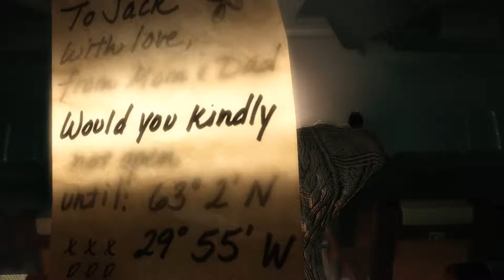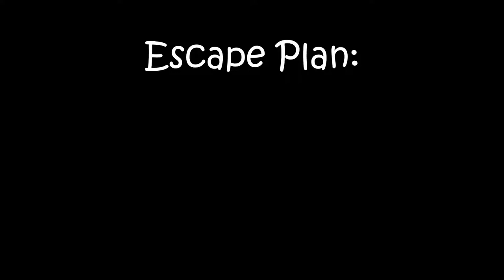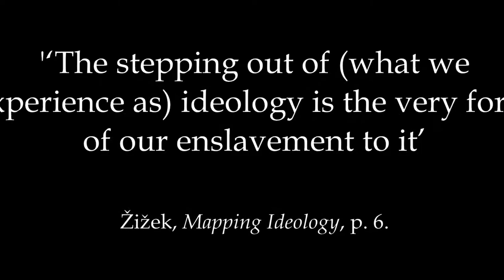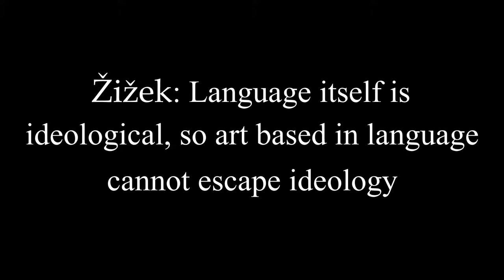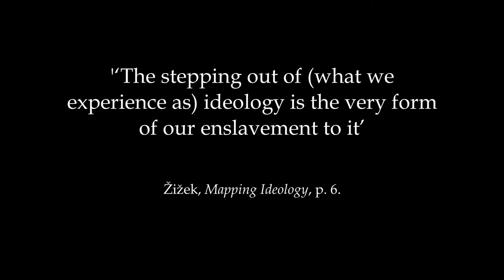Žižek and BioShock (Part 2)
This is the second part of an essay that I've converted into two videos for your viewing displeasure. Thanks again to Lumin for their song 4:3, which appears in this video, and can be found using the following: